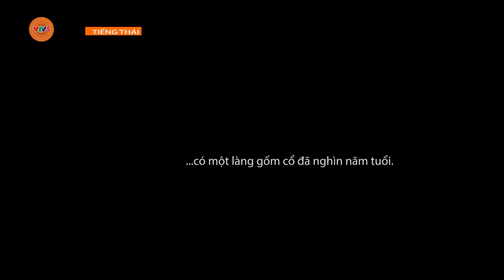[TIẾNG THÁI] LÀNG GỐM CỔ KIM LÂN | VTV5